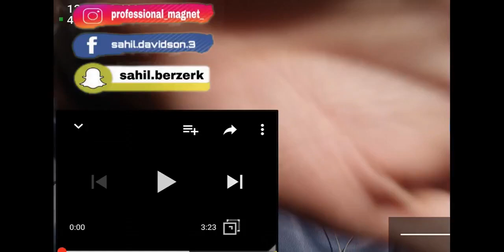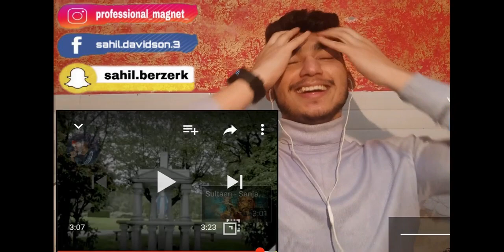STAN REACTING TO Sultaan -Tenu Changi Tarah Pata Mera Official Music Video FIRST TIME